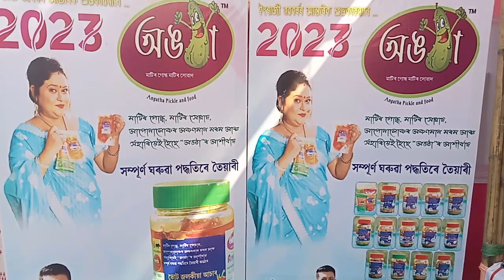বিহপুৰীয়া ডিষ্টিবিউটৰ জিন্টু দাসক কৃতজ্ঞতা জনালো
নাৰায়্ণপুৰ অসম সাহিত্য সভা অধিবেশনত "অঙঠা" ৰ বিপনি দিয়া বিহপুৰীয়া ডিষ্টিবিউটৰ জিন্টু দাসৰ 5 দিন , ৰাতি কষ্ট কৰি আমাৰ "অঙঠা" ক এটা পৰ্যায়লৈ লৈ গৈছে । সেয়ে আমাৰ কৃতজ্ঞতা স্বৰূপে এখন গামোচাৰে নাৰায়্ণপুৰ ত গৈ অঙঠা পৰিয়ালৰ তৰফৰ পৰা সম্বৰ্ধনা জনাওঁ ।